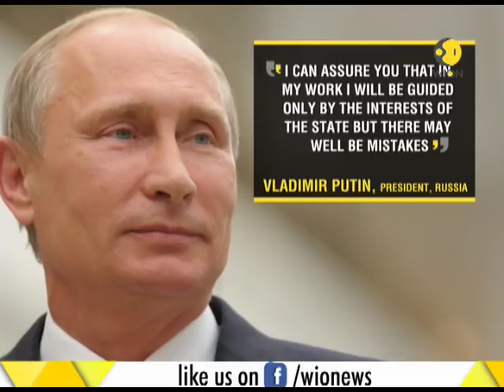WION Gravitas: Vladimir Putin takes oath for the fourth term as Russian president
Thousands of guests and dignitaries are present at the Kremlin Palace where Vladimir Putin takes oath for the fourth term as the Russian president. Watch the video to know more.